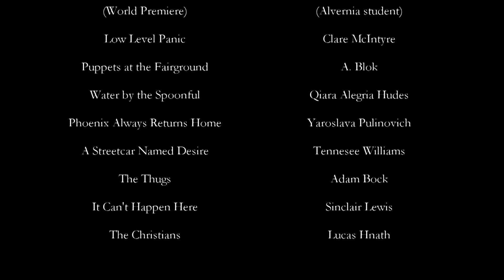Alvernia University Theatre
The Theatre Program at Alvernia University is for everyone!